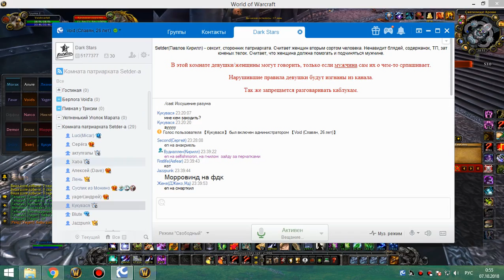2я часть цлк 25г сова-рдру 06 10 18